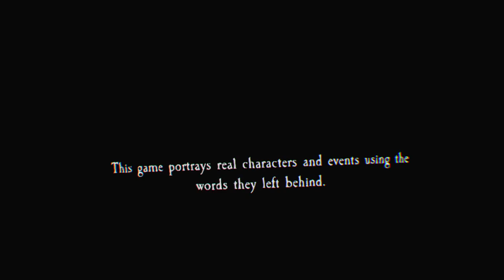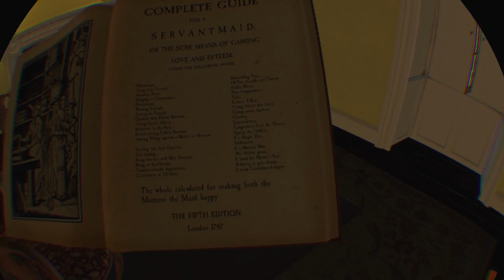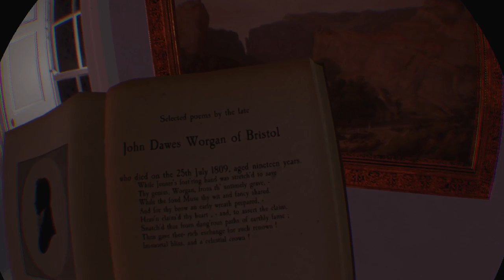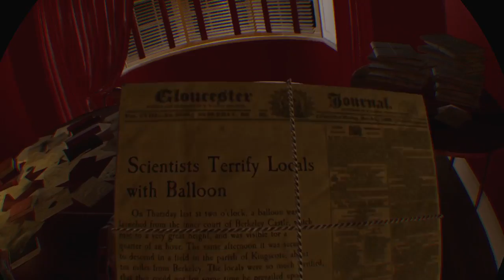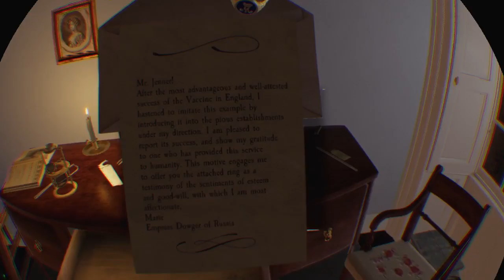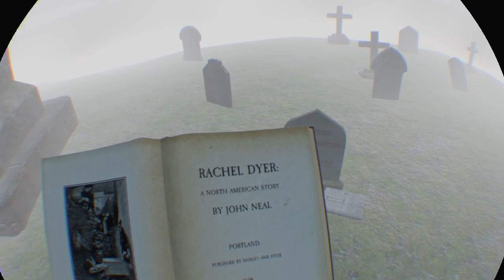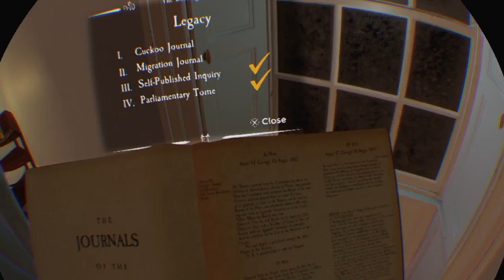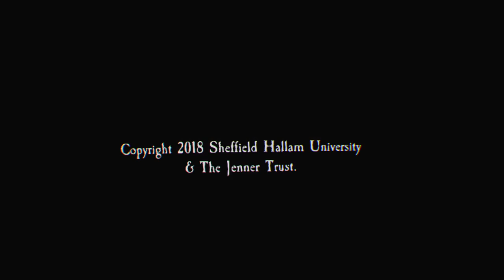Nostalgamer Lets Play The Chantry On Sony Playstation 4 Pro PSVR 1st Try Full Game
The Chantry On Sony PlayStation 4 Pro PSVR